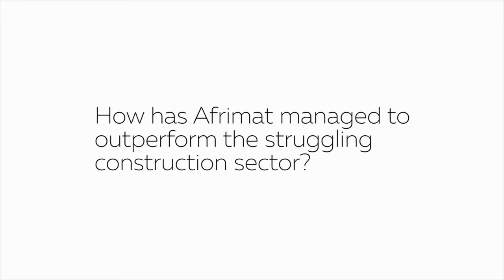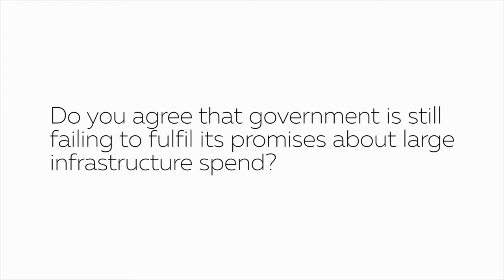Afrimat: The differentiating factor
CEO Andries van Heerden